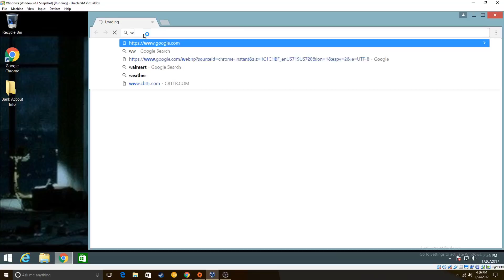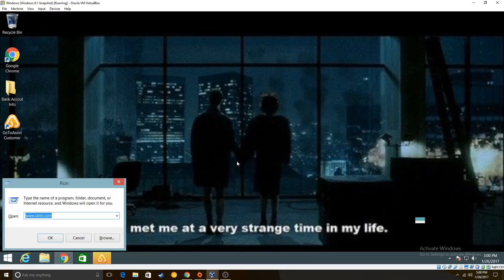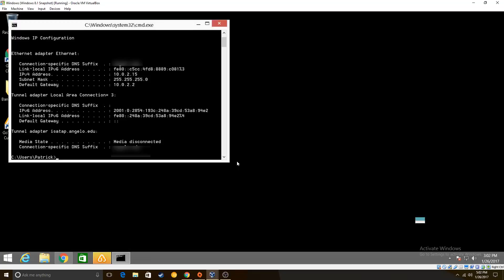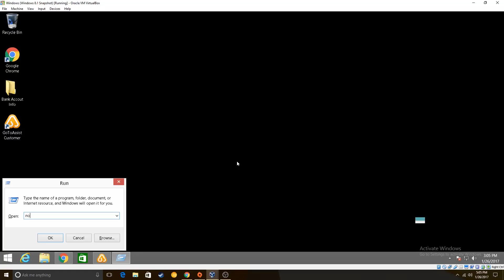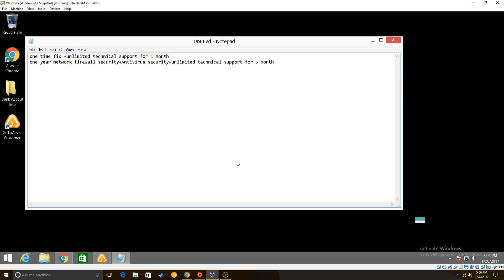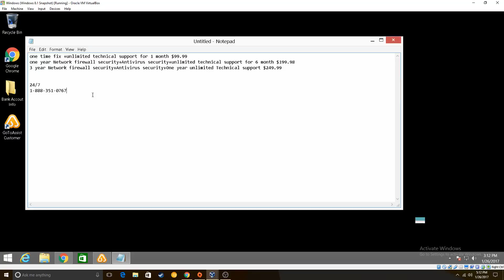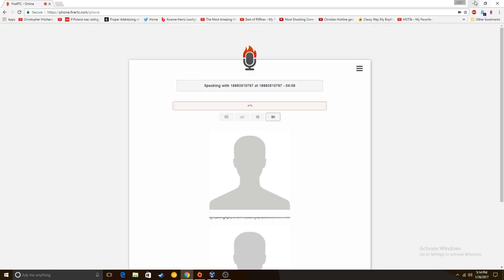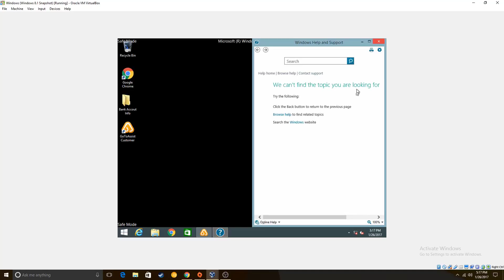Tech Support Scammer- Give Nick a call!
Hey guys so this is one of the scammers I called today. His name is Nick and he gave me his direct line. He tried the usual dog and pony show. Showing me the "network" errors and all the Windows errors. Then he tried to lecture me a little. Enjoy!